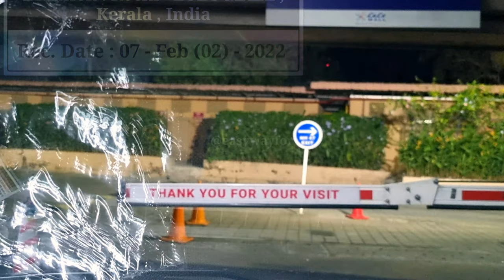kochi Night Ride | From Lullu Mall, Parking Area To Aluva Metro Station